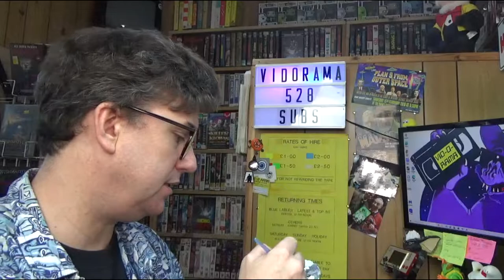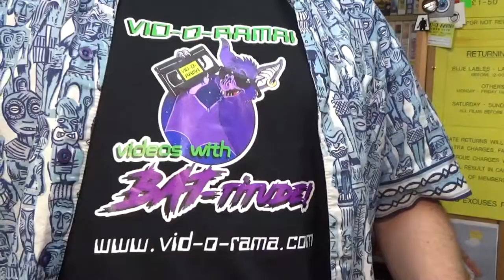Let's Paint Nosferatu (1922) VID-O-RAMA! Episode 30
Nosferatu: A Symphony of Horror turns 100 this month! In this episode I paint a tribute to the film and discuss the film's history. Produced by Albin Grau. Directed by F. W. Murnau and a screenplay by Henrik Galeen the film stared Starring, Gustav von Wangenheim, Greta Schröder, Alexander Granach, Ruth Landshoff,  Wolfgang Heinz and the great Max Schreck!

Created using acrylic paint and pens. Follow the link for more details!

VID-O-RAMA Theme composed and performed by Liam Fretwell

Thank you Gunnar Lindenblatt for providing the German subtitles.